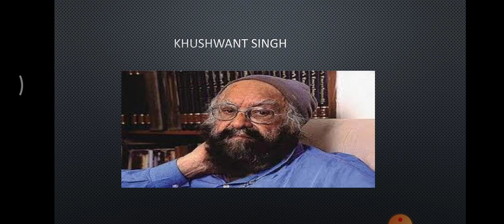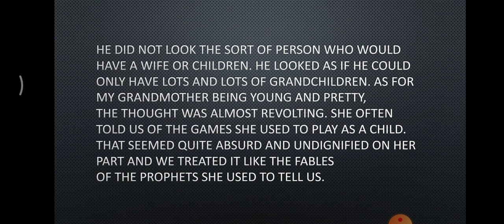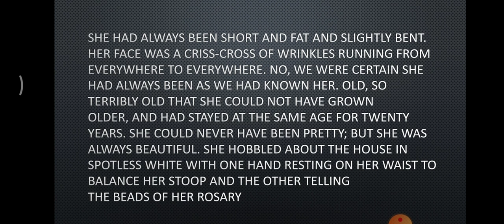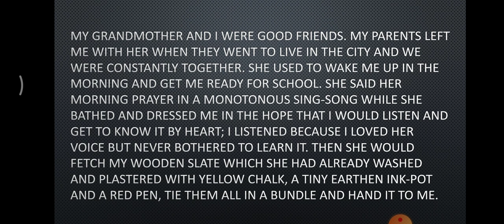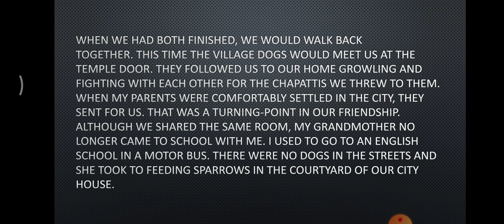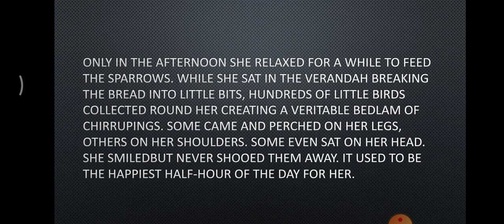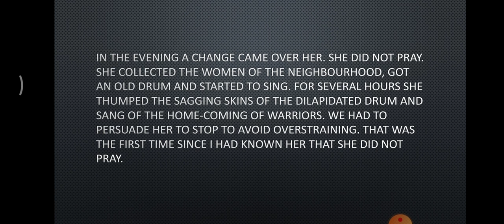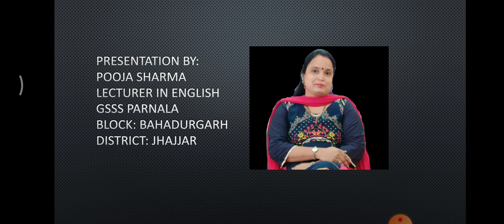The Portrait of a Lady| Class XI| Detailed Explanation| Pooja Sharma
Class XI
Lesson 1 in Hornbill
Detailed Explanation
By: Pooja Sharma
Lecturer in English
GSSS Parnala (Jhajjar)

Class XI
Detailed Explanation
By: Pooja Sharma
Lecturer in English
GSSS Parnala (Jhajjar)

Class XI
Detailed Explanation
By: Pooja Sharma
Lecturer in English
GSSS Parnala (Jhajjar)
The Portrait of a Lady
Class XI
Detailed Explanation
By: Pooja Sharma
Lecturer in English
GSSS Parnala (Jhajjar)